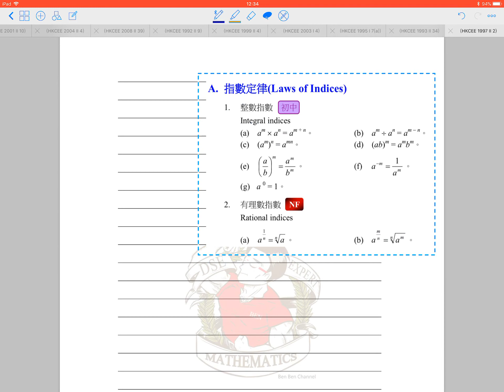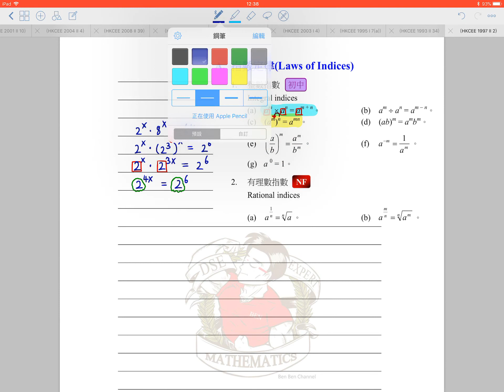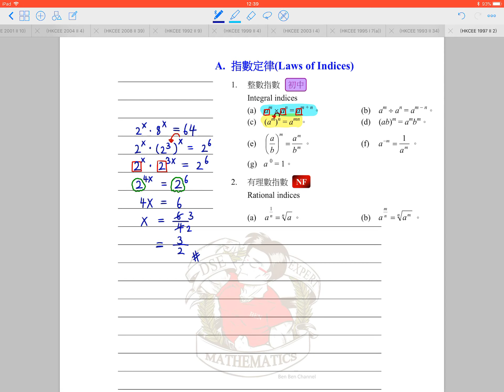BenBenChannel - HKCEE Mathematics 1997 Paper 2 Q.2